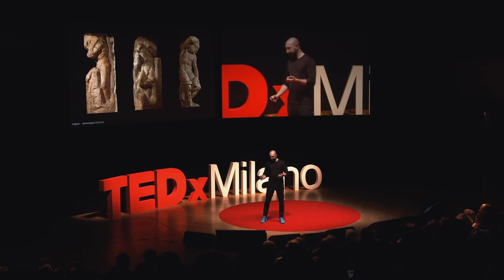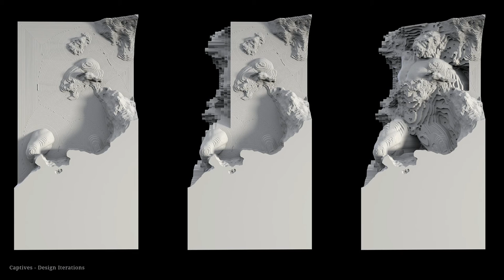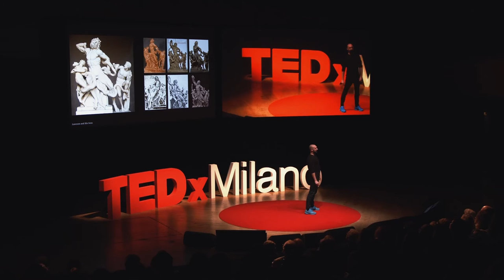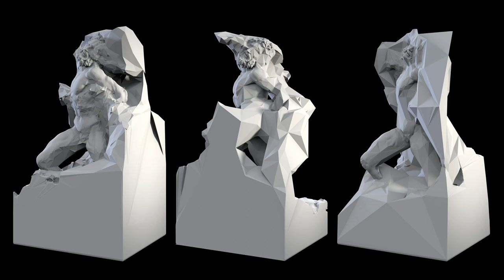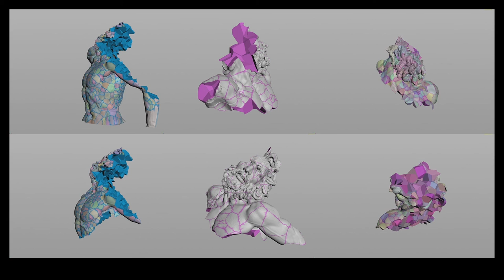Classical Iconography and New Algorithmic Aesthetics | Quayola | TEDxMilano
Quayola investigates dialogues and the unpredictable collisions,tensions and equilibriums between the real and artificial, the figurative and abstract, the old andnew. His work explores photography, geometry, time-based digital sculptures and immersiveaudiovisual installations and performances.

Quayola is a visual artist based in London.